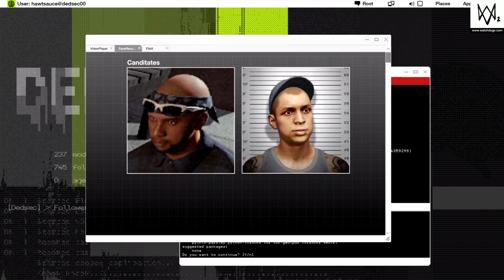Watch_Dogs 2 Part 8 EYE FOR A EYE